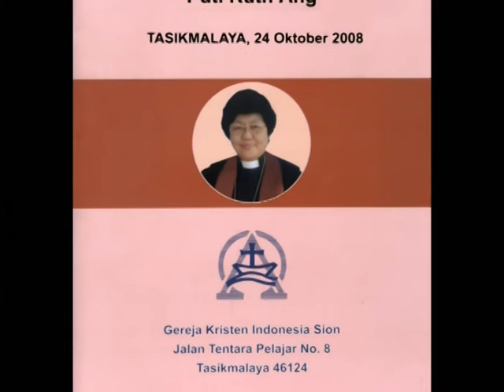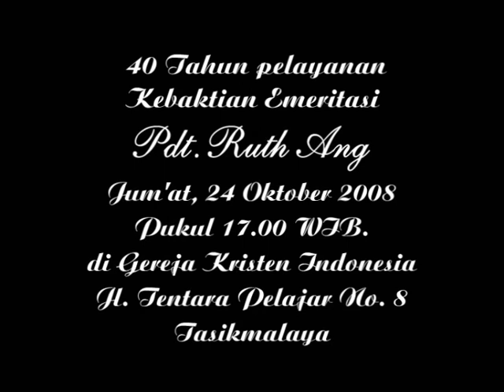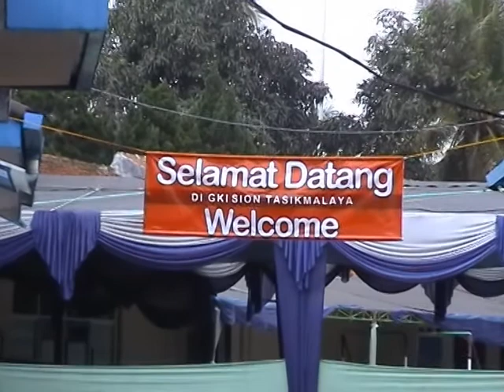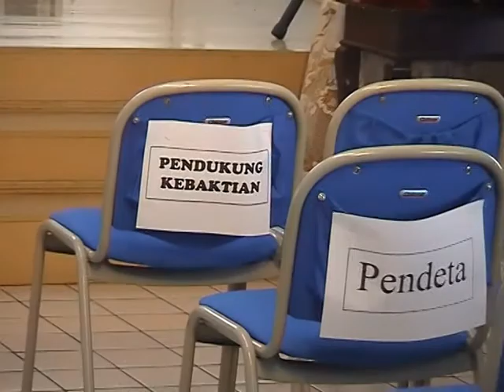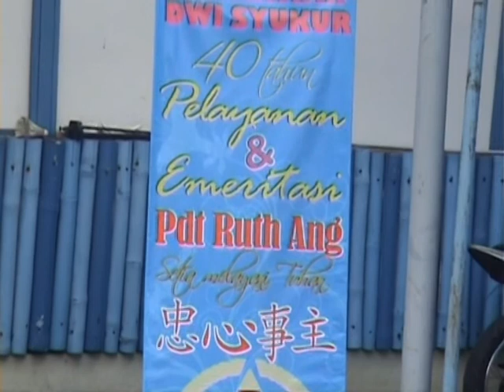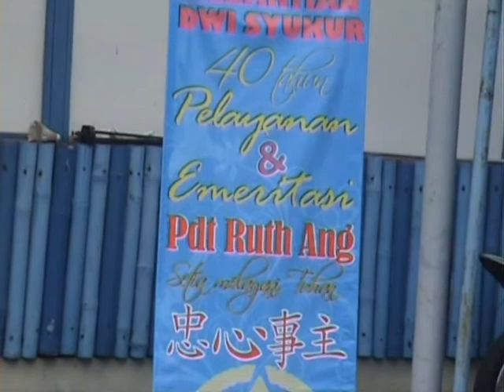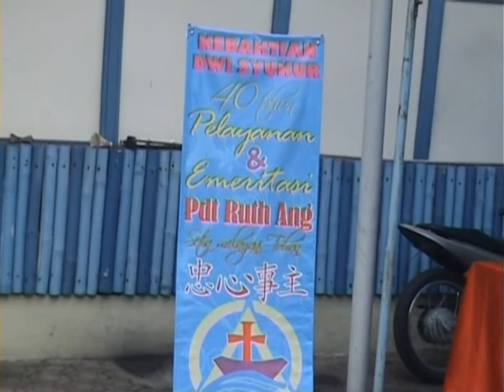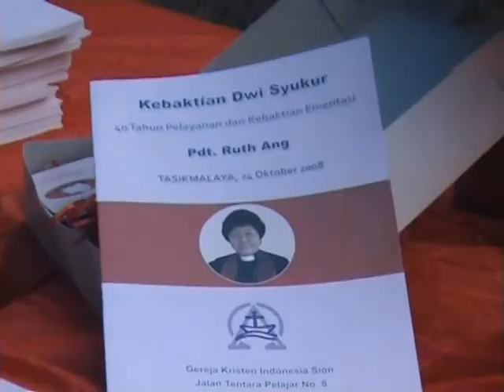Emeritasi Pdt. Ruth Ang 2